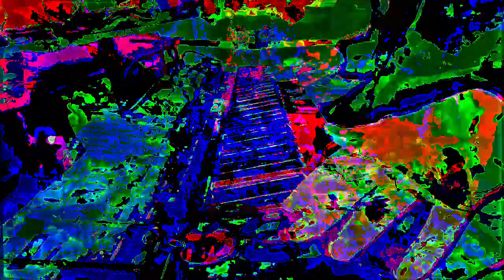Part of the set of 12:12m 12:13m videos group that have been uploaded. *Photosensitivity Warning*